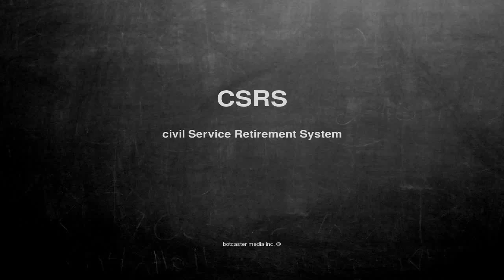What does CSRS mean